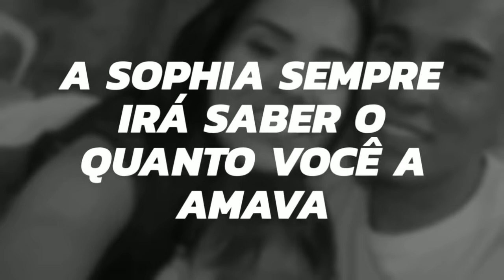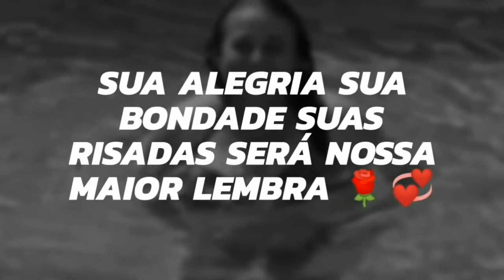Caso Lucilene: familiares fazem homenagem de despedida (fotos)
Cidade alerta: caso Lucilene, Luis Bacci.
Video de Homenagem a Lucilene.

Não esqueça de deixar um "Like" 👍 e Inscrever-se 📝 no nosso Canal. Trabalhamos duro para enviar diariamente os melhores vídeos aos nossos seguidores.

👉🏾 link para divulgação do canal. 👈🏾